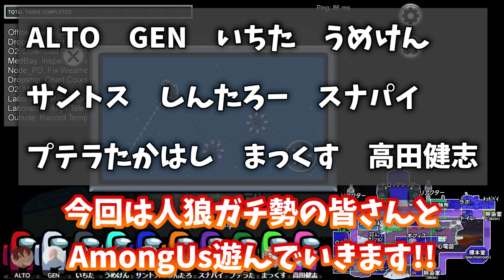【Among Us】名言「ライト直す奴は２流」誕生の瞬間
生放送はミルダムのアカウントでほぼ毎日やってるので来てね!!

【使用音源（使用していない場合もあります）】
魔王魂